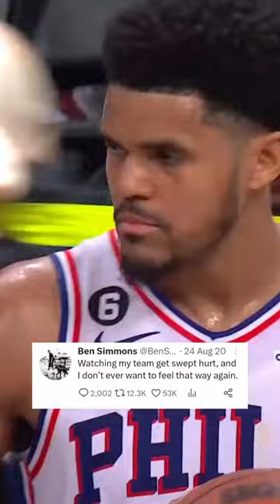Well... That Tweet AGED LIKE MILK!👀